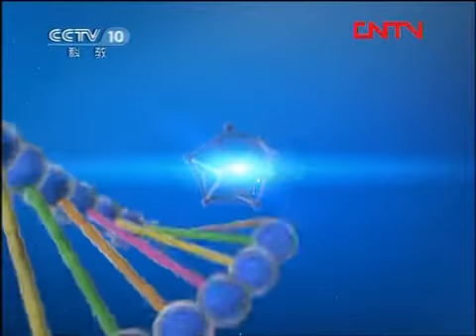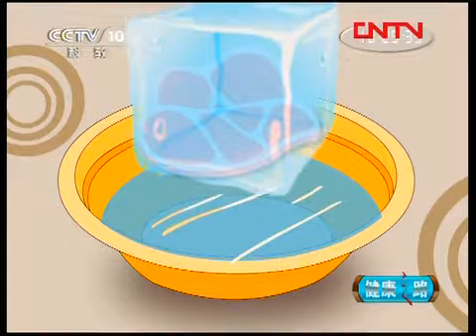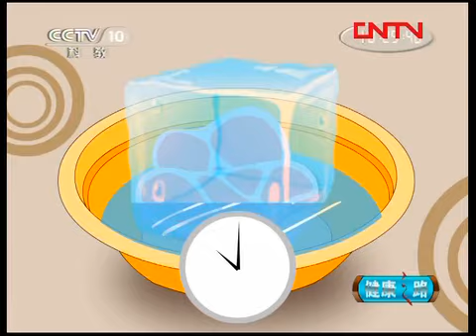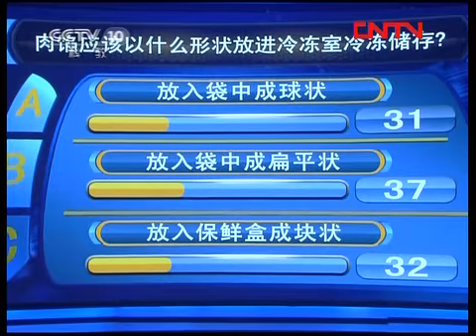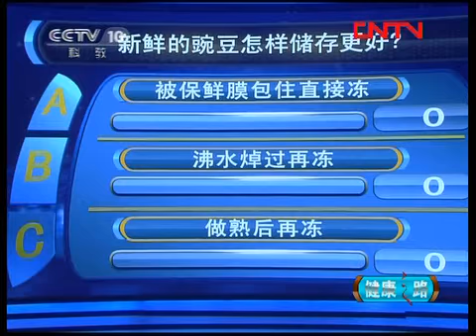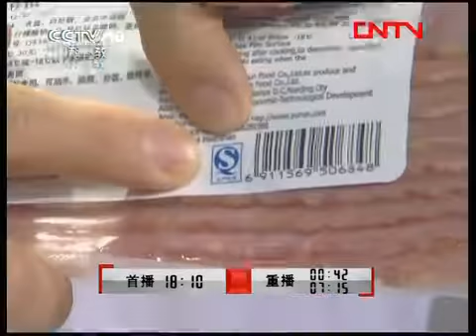健康之路 《健康之路》 20120123 餐桌上的真相——速冻食品